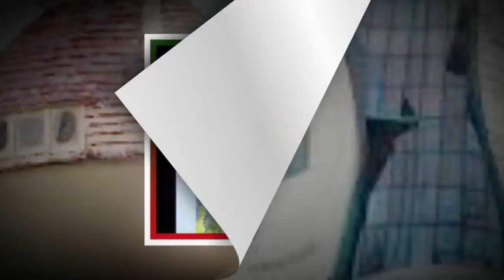পৃথিবীর অদ্ভুত কিছু বাড়ি যা দেখলে আপনি চমকে উঠবেন